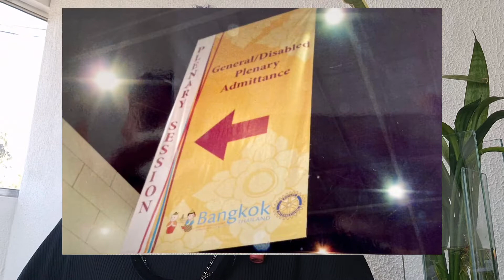Mariusa entrevista o governador Salvador Strazzeri ano rotário 1994/95